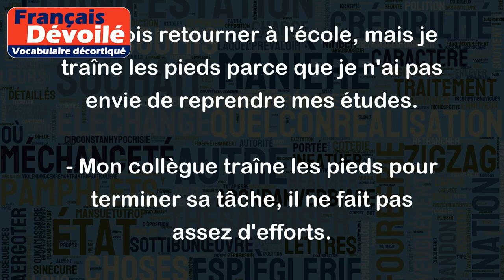Traîner les pieds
L'expression "Traîner les pieds" signifie généralement retarder une action ou une décision, ou montrer de la résistance ou de la réticence à faire quelque chose.
Exemples:
- Je dois retourner à l'école, mais je traîne les pieds parce que je n'ai pas envie de reprendre mes études.
- Mon collègue traîne les pieds pour terminer sa tâche, il ne fait pas assez d'efforts.
- Mes enfants traînent souvent les pieds pour ranger leur chambre.
- Mon patron traîne les pieds pour donner une réponse claire à ma demande de congé.
- Si tu traînes les pieds pour préparer ton examen, tu risques de ne pas réussir.